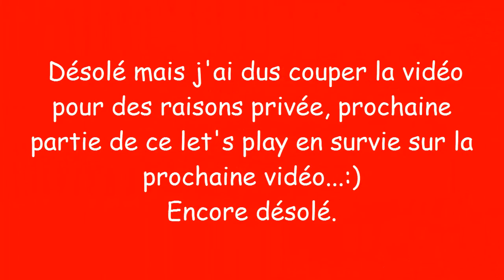ANNONCE IMPORTANTE : ma chaine youtube. # 10 Let's play en survie partie 1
Donne moi des conseils pour m'aider à avancer, merci encore ;)